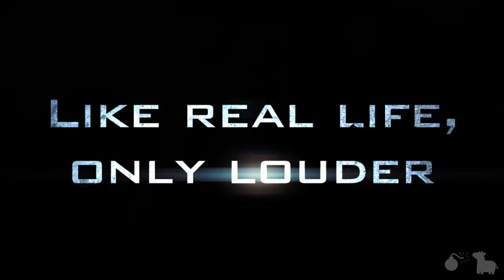Kid CRIES During Cinnamon Challenge!(Day 471)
You will not be disappointed with the result of this cinnamon challenge. 471.
LINKS